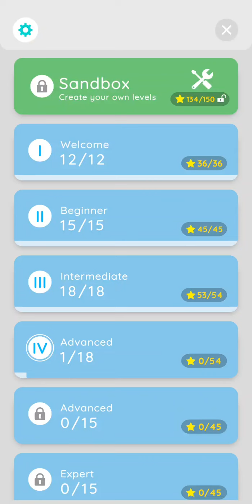[Light Ignite - Laser Puzzle] 04 -Advanced-01